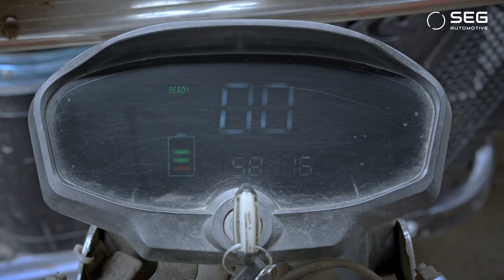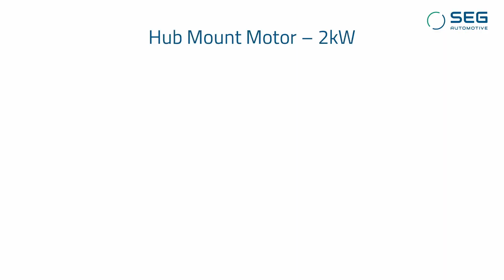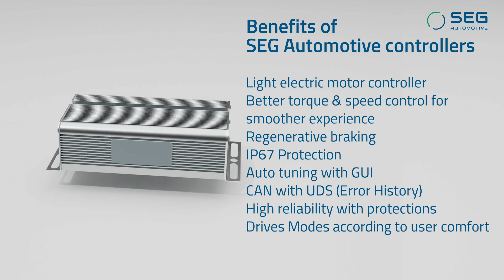SEG Automotive LEM e motor and controller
This video is to encapsulate the essence of the auto rickshaw drivers' unwavering spirit and resilience, mirroring the reliability, stability, and value our product offers. Please take a look how SEG electric motors empower these drivers in their daily struggles and triumphs on the roads of India.